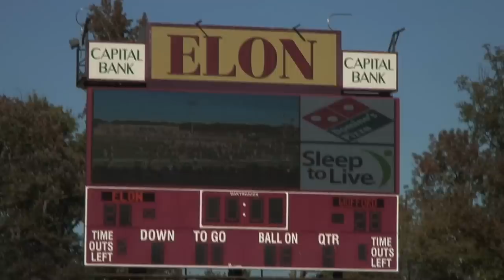Fall 2010 Football Highlights - Elon v. Wofford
Highlights from Elon's homecoming football game against Wofford

Video by Alex Trice and Jeff Stern